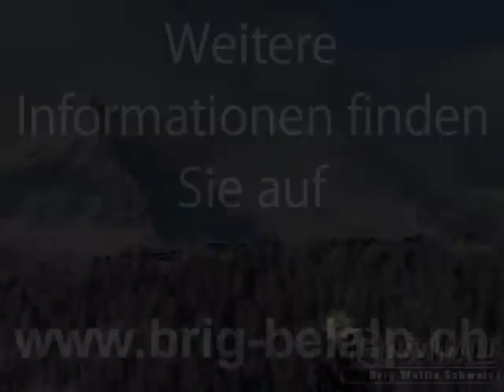Impressionen Rosswald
Brig Belalp Tourismus
Bahnhofplatz 1
3900 Brig

Öffnungszeiten:
Brig
Mo-Fr: 08:30-12:00
Mo-Fr: 13.30-18:00
Sa + So geschlossen
Blatten
Mo-Fr: 08:30-12:00
Mo-Fr: 14:00-18:00
Sa: 09:00-12:00
Sa: 13:00-17:00
Sonntag geschlossen